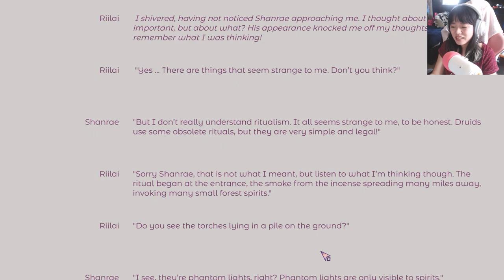💙🌿 Love Ritual (Visual Novel): 05 - Shanrae's ex